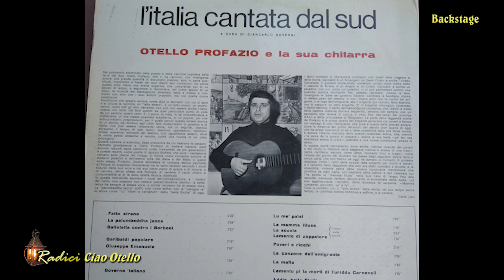Radici | Speciale Otello Profazio